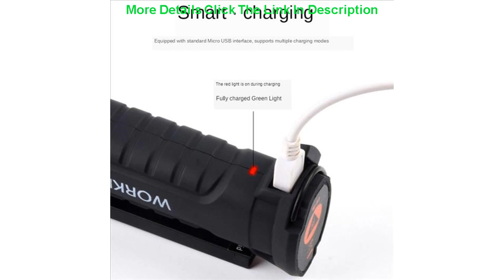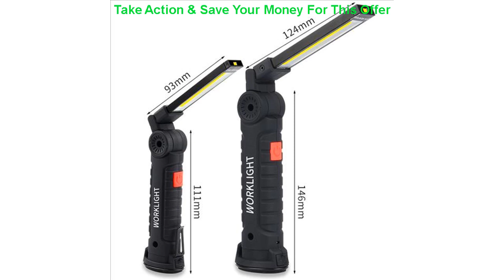ZHIYU 5 Modes COB Working Flashlight LED Torch Vehicle Repairing Lamps USB Rechargeable Magnetic 3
ZHIYU 5 Modes COB Working Flashlight LED Torch Vehicle Repairing Lamps USB Rechargeable Magnetic 360 rotating Portable Lights

Related Video With ZHIYU 5 Modes COB Working Flashlight LED Torch Vehicle Repairing Lamps USB Rechargeable Magnetic 360 rotating Portable Lights

38W High Ozone UV Disinfection lamp with Remote UV Sterilizer Tube Bulb Ultraviolet Lamps UVC Germicidal Light Sterilizing Light =
Video Light Dimmable LED Selfie Ring Light USB ring lamp Photography Light with Phone Holder 2M tripod stand for Makeup Youtube =
90000 LM XHP70.2 LED Flashlight most powerful Flashlight 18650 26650 USB Torch Lantern Hunting Lamp Hand Light USB Rechargeable =
Starry Sky Night Light Planet Magic Projector Earth Universe LED Lamp Colorful Rotate Flashing Star Kids Baby Christmas Gift =